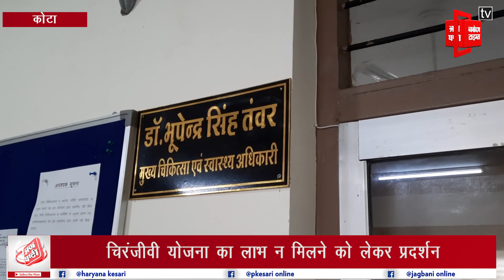चिरंजीवी योजना का लाभ ना मिलने को लेकर प्रदर्शन, CMHO पर भ्रष्टाचार के आरोप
राजस्थान में मरीजों को मुफ्त इलाज मुहैया करवाने के लिए राजस्थान सरकार की ओऱ से मुख्यमंत्री चिरंजीवी योजना चलाई गई थी. लेकिन कोटा में निजी अस्पतालों में मरीजों को चिरंजीवी योजना का लाभ नहीं मिल रहा है. इसी से नाराज होकर कोटा में यूथ कांग्रेस के कार्यकर्ताओं ने सीएमएचओ कार्यालय पर प्रदर्शन किया. इस दौरान कार्यकर्ताओं ने सीएम पर भी भ्रष्टाचार के आरोप लगाए.